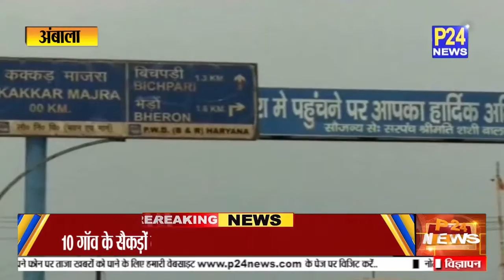Ambala में NH-73 पर बने फ्लाईओवर को लेकर ग्रामीणो ने सड़क एवं परिवहन मंत्री को भेजा पत्र || P24 News